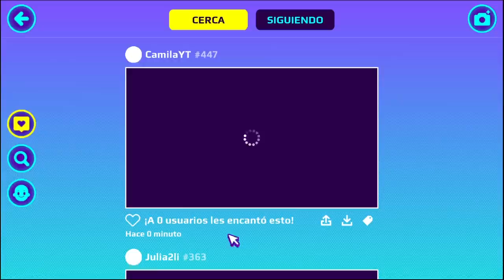COMO CONSEGUIR TODAS LAS TIJERAS y PEGATINAS SECRETAS de LA NUEVA ACTUALIZACION de PK XD 🐸 SIMBA